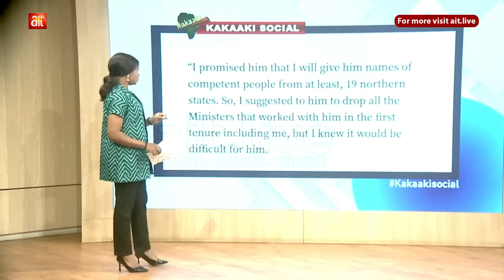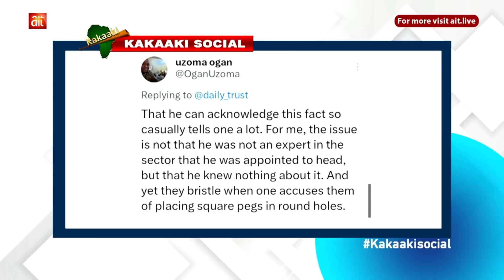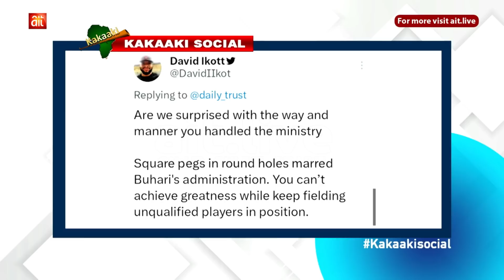OBIDIENTS & Other Nigerians React Over Festus Keyamo, Buhari & Adamu Drama. PETER OBI IS COMING.